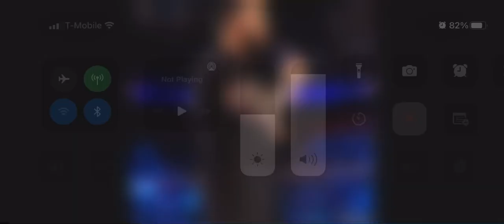just stop | AEW Dark Elevation, 9/12/22